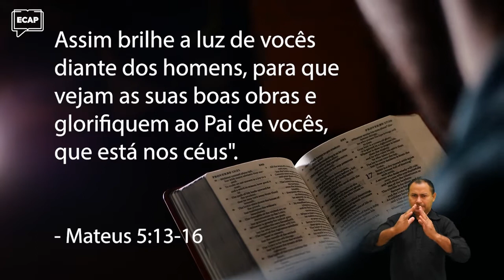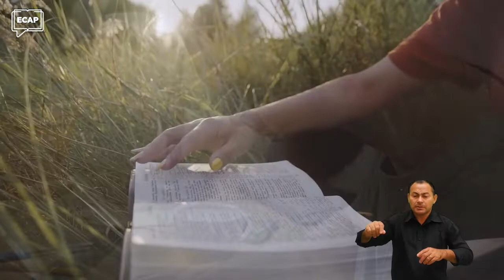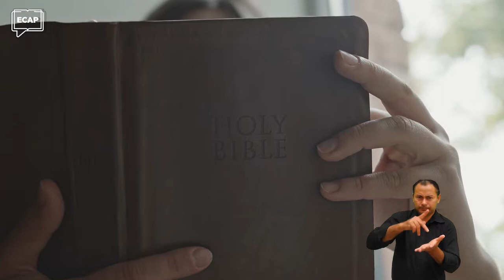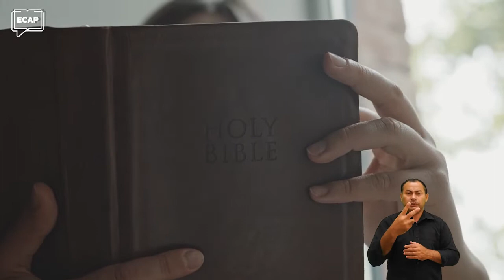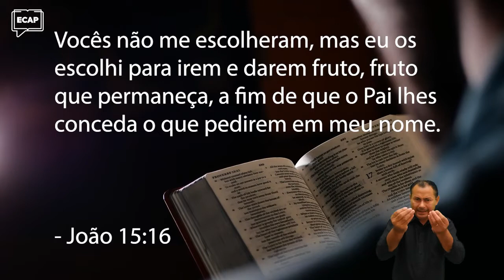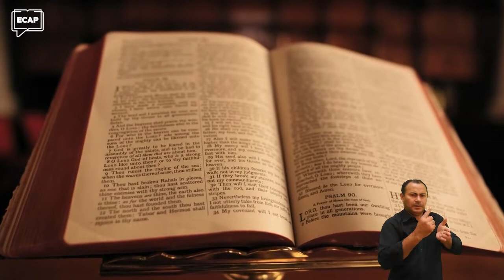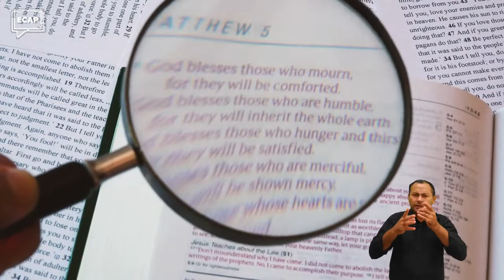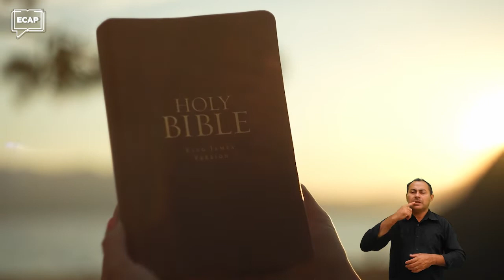Ministros de Reconciliação | Sermão do Monte Ep. 09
Na lição de hoje nós vamos falar sobre ministros da reconciliação! Ensinar nunca foi o único objetivo de Jesus. Ele não quer que você apenas aprenda intelectualmente Suas lições sobre vida, caráter e Reino, Jesus quer que você pratique e abençoe outras vidas através da prática dessas lições. É isso que, verdadeiramente, define se aprendemos ou não o que nos foi ensinado.

Uma vez que nos autodenominamos cristãos, lemos a bíblia, temos práticas cristãs, é esperado que nós pratiquemos o que aprendemos. Se somos luz do mundo e sal da terra, precisamos cumprir a  nossa função na vida das pessoas, sem exceção.

Você precisa levar o sabor da palavra de Deus que alimenta as pessoas. Você precisa ser a luz que entra em um ambiente de trevas e o muda completamente. Vale a pena assistir a aula na íntegra e compartilhar, para que mais pessoas sejam alcançadas!